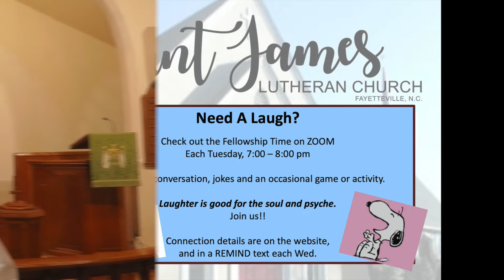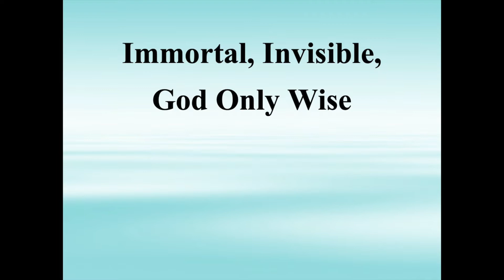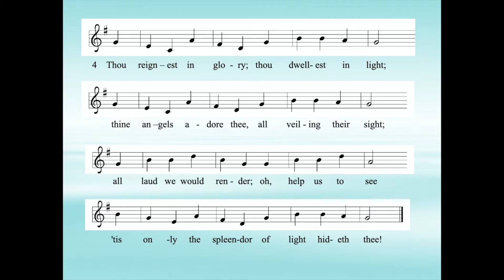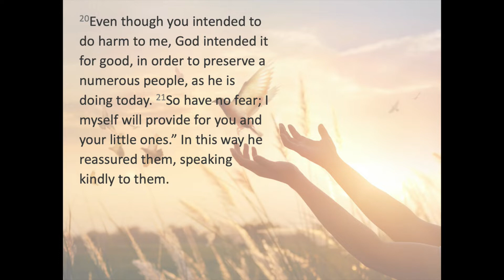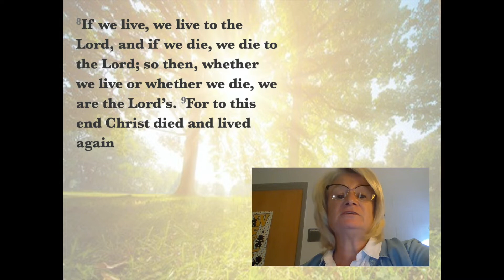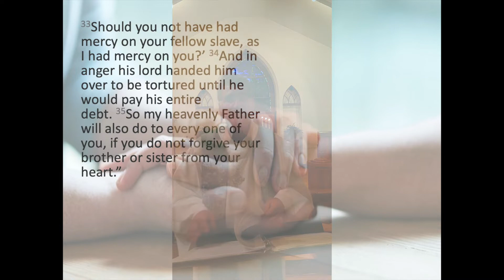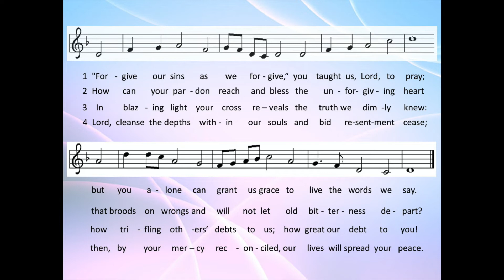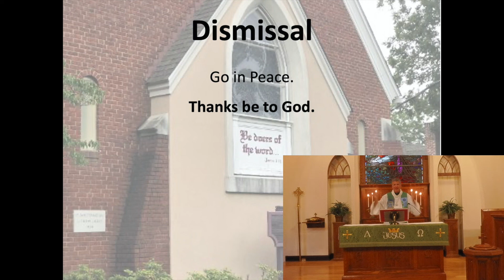Sep 13 2020